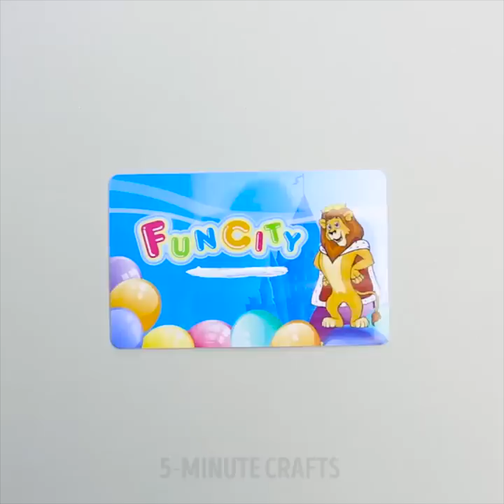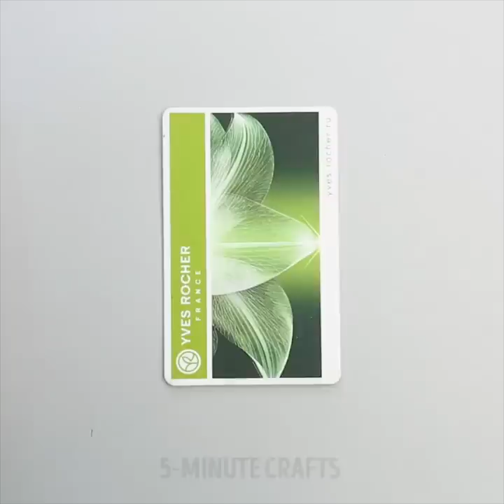12 HACKS TO RECYCLE ANYTHING AROUND YOU